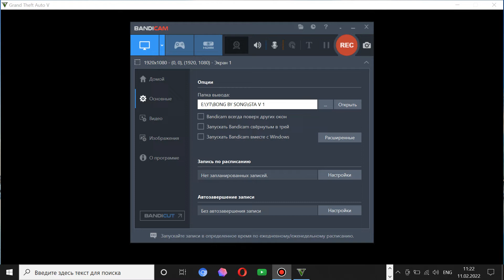GTA V BOXING CLUB DRIVER - 16 WHY GTA V IS EVIL 1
GTA V high gameplay overview
GAMEPLAY SHOW ( gaming kills , auto drive , locations , aftereffects )
Voice acting for fun with Bong by Song channel